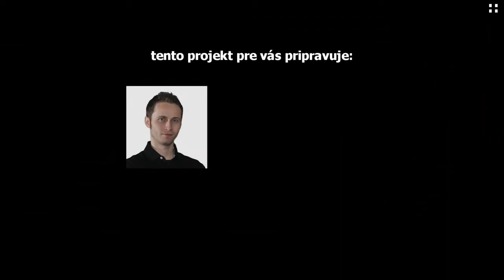gran_canaria_presov_vp_architects.avi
bytový dom Gran Canaria Prešov, vp architects, ing. arch. peter švorc